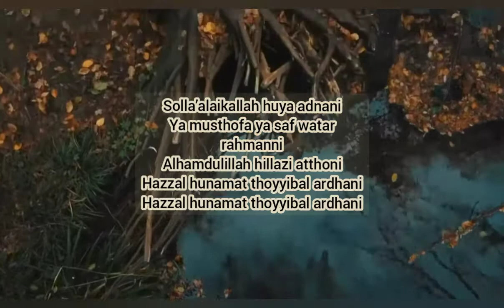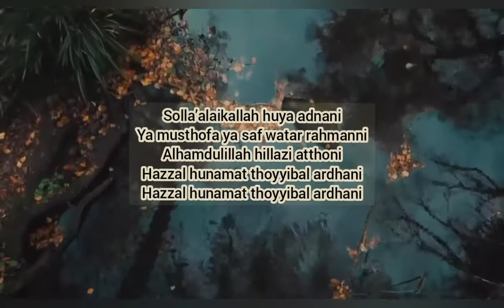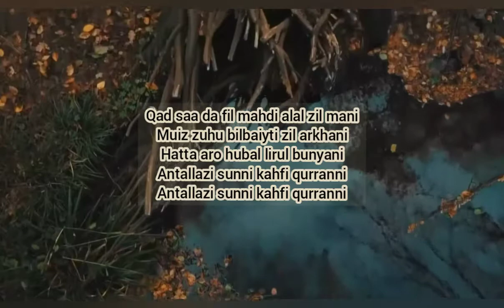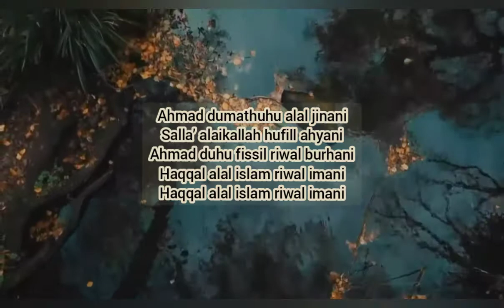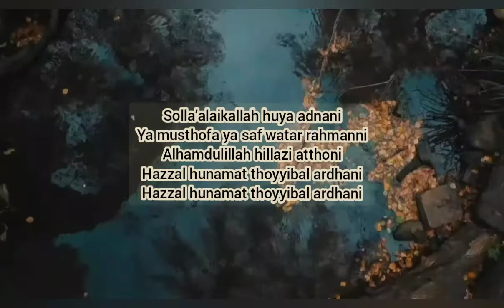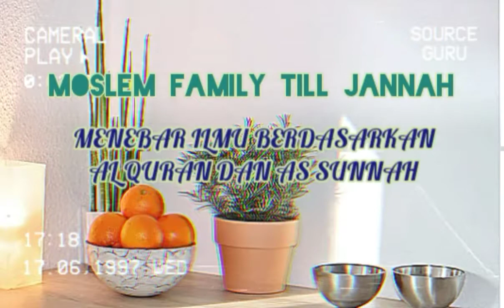Bercucuran air mataku tiap melantunkan kalimah Puji pujian ini| Solla Alaikallah | Sholawat Nabi SAW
Solla Alaikallah – Rabbani

Solla’alaikallah huya adnani
Ya musthofa ya saf watar rahmanni
Alhamdulillah hillazi atthoni
Hazzal hunamat thoyyibal ardhani

Qad saa da fil mahdi alal zil mani
Muiz zuhu bilbaiyti zil arkhani
Hatta aro hubal lirul bunyani
Antallazi sunni kahfi qurranni

Solla’alaikallah huya adnani
Alhamdulillah hillazi atthoni
Ahmad dumathuhu alal jinani

Salla’ alaikallah hufill ahyani
Ahmad duhu fissil riwal burhani
Haqqal alal islam riwal imani

Maksudnya:

Allah telah berselawat atasmu wahai pemuda adnani, wahai mustafa manusia ikhlas/suci/ luhur lagi penyayang. segala puji bagi Allah yg telah mengaruniakan pemuda yang baik lagi pemurah ini. Dididik dan dimuliakan sejak dari dalam buaian, Dilindungi di kaabah baitullah yg mulia. sehingga ia meningkat dewasa. Engkaulah yg disebut didalam al quran, Ahmad perkataan yang tertulis di syurga firdaus/jannah.

Allah sentiasa berselawat atasmu sepanjang masa (tanpa hentinya). Terpuji secara sembunyi mahupun nyata (terang-terangan). Tetap teguh atas kebenaran islam dan iman. Wahai tuhan kami dengan berkat Mustafa pemuda adnani. Ampunkanlah dosaku dan perbaikilah kebuntuan akalku